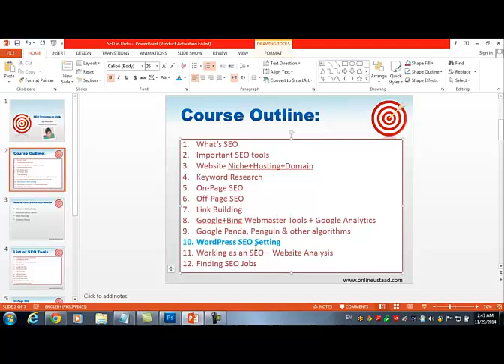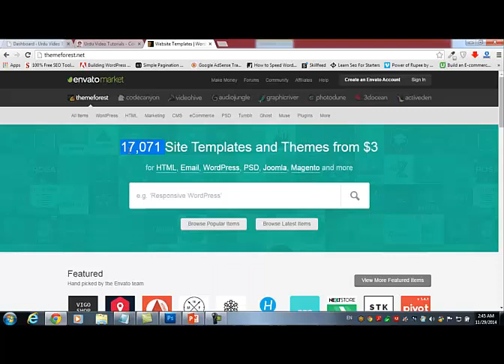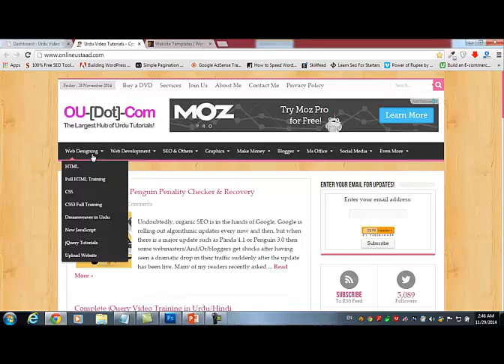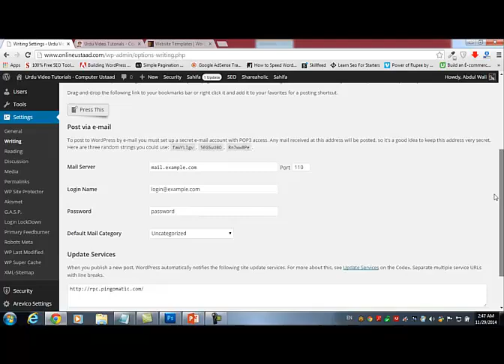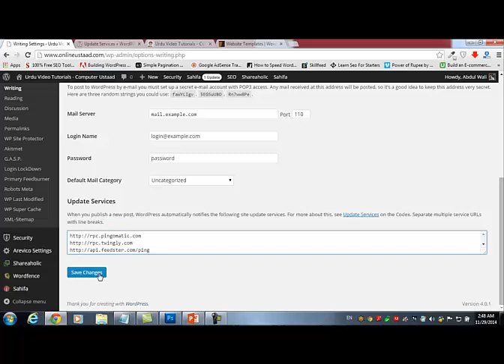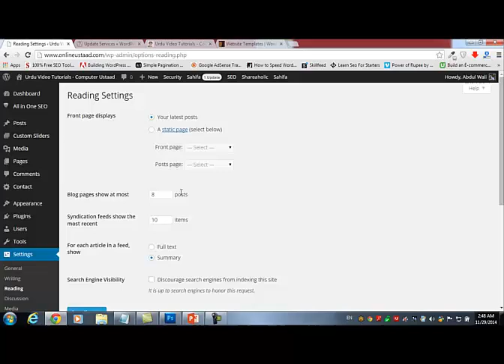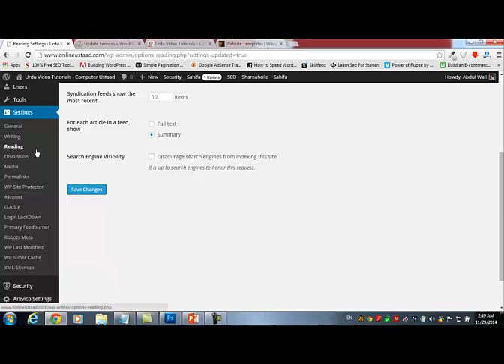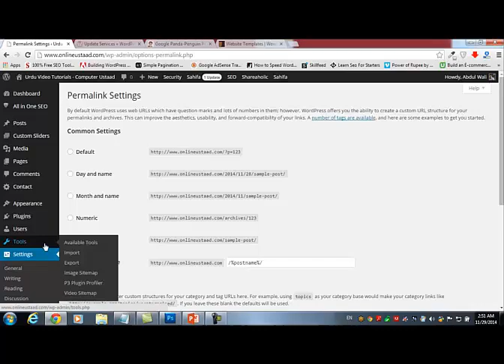Search Engine Optimization in Hindi Urdu Part 75 WordPress SEO Tips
1 gereja masuk islam,
1 gereja masuk islam semua,
1 islam productions,
1islam productions zaky cartoons,
1islam.tv,
3 divorce in islam,
3 talaq in islam,
3 things about islam,
4 islam oyunlari,
4 islami kitabain,
4 islamic books,
4 islamic imams,
4 islamic schools of jurisprudence,
4 islamic schools of law,
5 islam karyam,
5 islamic habits of highly successful muslims,
5 islamic holy books,
5 islamic kalimas,
5 islamic kalma,
5 islamic pillars,
5 islamic prayers,
5 islamic prayers in english,
5 islamic scholars,
6 islamic kalimas,
6 islamic kalma,
6 kalimas in islam for kids,
6 kalimas in islam in arabic,
6 pillars of islam,
7 earths islam,
7 heavens islam,
7 kebohongan islam,
7 lagu menghina islam,
7 permainan menghina islam,
7 pillars of islam,
7 sky in islam,
8 muharram islampura,
877 why islam,
8th grade ss islam,
9 muharram islamabad,
9 muharram islampura,
9/11 islam,
9/11 islamophobia,
a islamic song,
a islamic story,
a short islamic film,
a.r islamic academy,
abc islamic,
aksi bela islam 3,
aktar islam f word,
alen islamovic h,
ali b islam,
ali g islam,
arma 3 islamic state,
atheism v islam,
atheist v islam,
b 17 islamabad,
b bubble islam,
b double islam,
b dubble islam,
b real islam,
battlefield 1 islam,
bizancio el islam y carlomagno,
bob islamic force,
box of islam 9,
brak u islamu,
c i s islamic center,
c.r masuk islam,
c.ronaldo islam,
chanel s islamic program,
channel 4 islam,
chapter 9 islam,
christian v islam debate,
christopher hitchens v islam,
civ 6 islam,
civilization 6 islam,
convert to islam after 911,
converted 2 islam,
crusader kings 2 islam,
cuda u islamu,
cuda w islamie,
cultures d'islam,
d 12 islamabad,
d chowk islamabad,
d chowk islamabad mumtaz qadri,
d islam 360,
d news islam,
dawat e islami,
dawateislami naat,
dawkins v islam,
debat kristen n islam,
demo islam 04 november,
dha 2 islamabad,
diferencia entre islam y musulman,
dokumentarni film o islamu,
dzieci w islamie,
ehwal islam 90an,
el islam y al-andalus,
el islam y el cristianismo,
el islam y jesus,
el islam y la mujer,
el islam y mahoma,
el islam y su expansion,
el islam y sus costumbres,
europa universalis 4 islam,
f 10 islamabad,
f 10 islamabad scandal,
f 16 over islamabad,
f 16 pakistan islamabad,
f 17 islamabad,
f 6 islamabad,
f 7 islamabad,
f 8 islamabad,
f 9 islamabad,
frank f islam,
g 11 islamabad,
g 14 islamabad,
g 9 islamabad,
g-10/4 islamabad,
g-13 islamabad,
g-15 islamabad,
g-6/2 islamabad,
great islam-81,
gta 5 islam,
gta v islam,
guitar hero 3 islam,
h island,
h live izzue islam,
halloween in islam,
harris j islam,
harris j islam channel,
histoire d'islam,
histoire d'islam en francais,
history 0f islam,
hitchens v islam,
i 8 islamabad,
i 9 islamabad,
i islamic song,
i lecture islam,
i left islam,
i love islam,
i s islamic state,
i'm leaving islam,
isamu z islamu,
islam,
islam 101,
islam 101 abu usamah,
islam 101 amal ahmed albaz,
islam 101 for catholics,
islam 101 robert spencer,
islam 11,
islam 1100,
islam 114,
islam 1400 years,
islam 1400 years in 5 minutes,
islam 2013,
islam 2014,
islam 2016,
islam 2017,
islam 2017 convert,
islam 2017 debate,
islam 2017 documentary,
islam 2017 lecture,
islam 2050,
islam 2070,
islam 328,
islam 360,
islam 360 app,
islam 360 app download,
islam 360 in urdu,
islam 360 iphone app,
islam 360 quran,
islam 360 video,
islam 3rd eye,
islam 4 kids,
islam 4 life,
islam 4 u,
islam 4 uk,
islam 4 wives,
islam 40 days after death,
islam 411,
islam 4chan raid,
islam 4k,
islam 4vc,
islam 5 arkan,
islam 5 farz,
islam 5 kalima,
islam 5 kalma,
islam 5 kalma tamil,
islam 5 min,
islam 5 pillars,
islam 5 pillars in urdu,
islam 5 pillars video,
islam 5 prayers,
islam 6 articles of faith,
islam 6 kalimas,
islam 60,
islam 60 minutes,
islam 622,
islam 63,
islam 666,
islam 666 beast and mystery babylon,
islam 666 bismillah,
islam 666 youtube,
islam 7 heavens,
islam 70 major sins,
islam 72 raisins,
islam 72 virgins,
islam 72 virgins explained,
islam 73 sects,
islam 786,
islam 786 love,
islam 786 meaning,
islam 7th century,
islam 800 to 1100,
islam 8th century,
islam 9/11,
islam 99 names of allah,
islam 99 names of allah in english,
islam after 9/11,
islam after death,
islam allah,
islam america,
islam and christianity,
islam and dogs,
islam and evolution,
islam and hinduism,
islam and science,
islam and the west,
islam apologists,
islam b,
islam badurgov,
islam ban,
islam basics,
islam bayan,
islam bbc,
islam bd,
islam beliefs,
islam black magic,
islam box,
islam britain,
islam call,
islam cartoon,
islam catholic connection,
islam channel,
islam channel q&a,
islam china,
islam chipsy,
islam christian debate,
islam converts,
islam created by catholic church,
islam cringe,
islam d,
islam dajjal,
islam dance,
islam dawah,
islam death,
islam debate,
islam depression,
islam di jepang,
islam diakha mariama souare,
islam divorce,
islam djibouti,
islam drabki 06,
islam dua,
islam emotional,